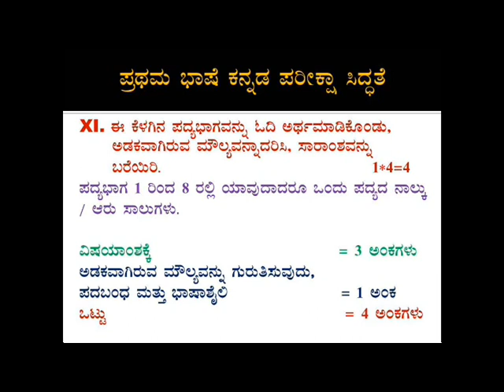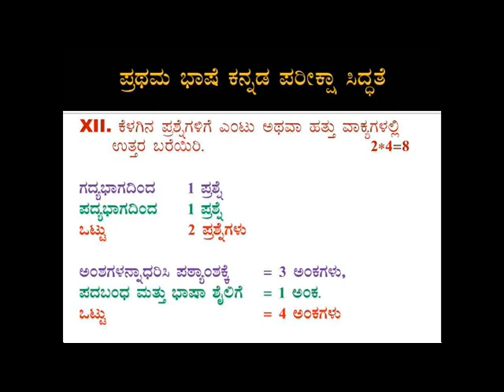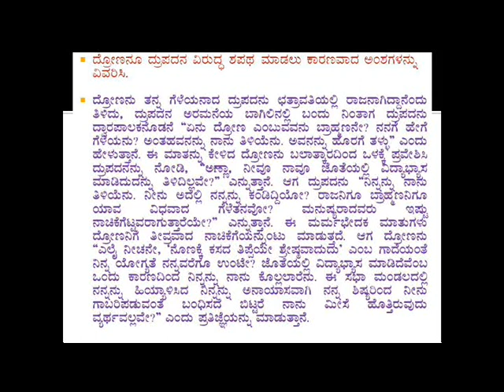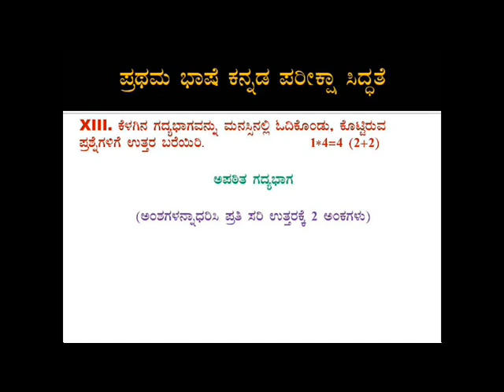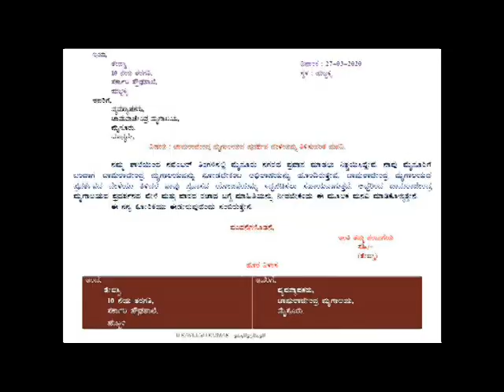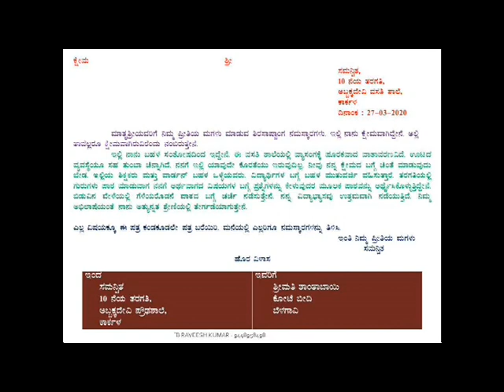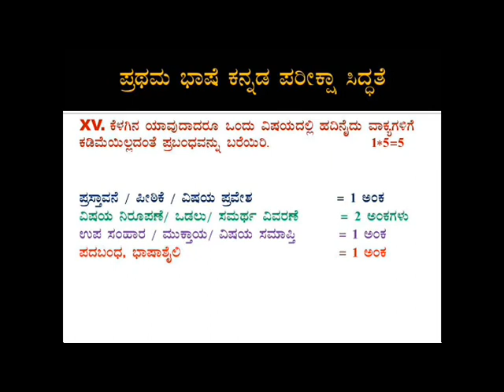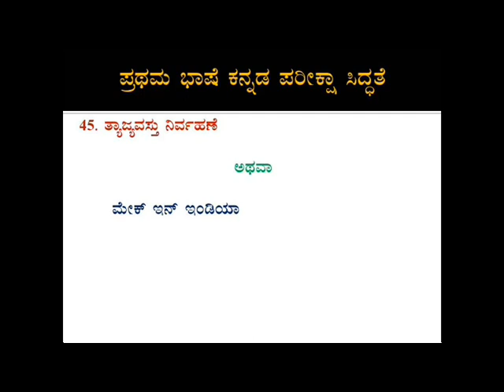KANNADA : EPISODE 3